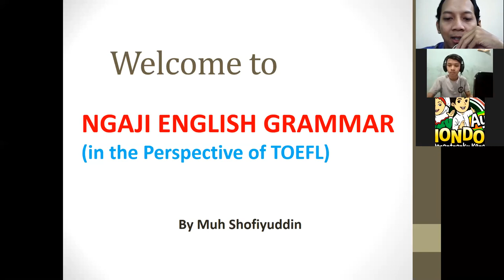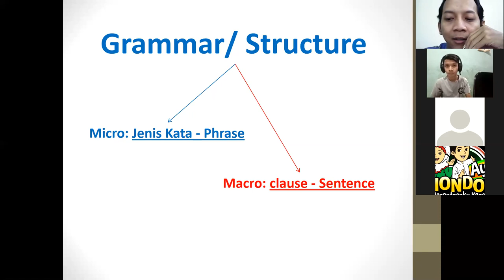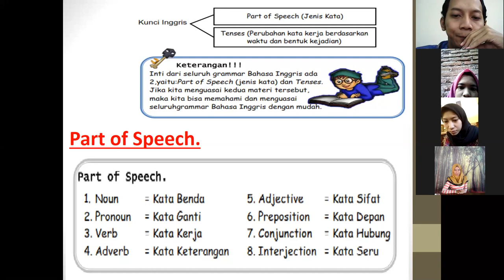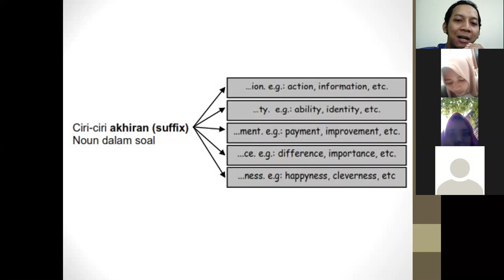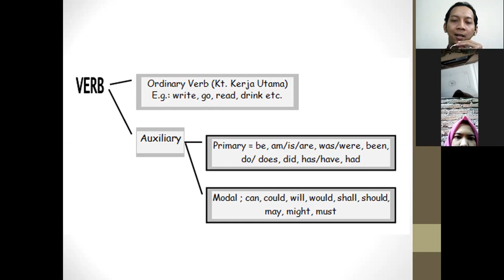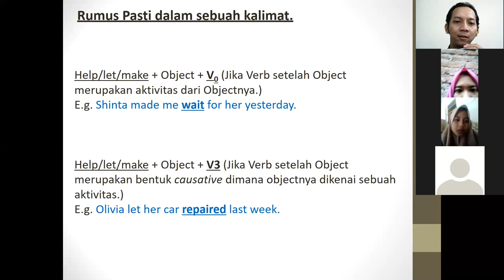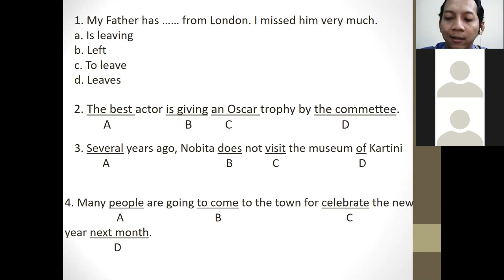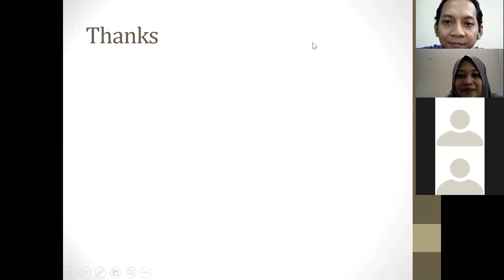Ngaji Grammar Virtual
Narasumber : Muh. Shofiyuddin, M.Pd. (Dosen FTIK Unisnu Jepara)

Host : Santi Andriyani, M.Pd. (Dosen FTIK Unisnu Jepara)

UPT Pusat Bahasa Unisnu Jepara